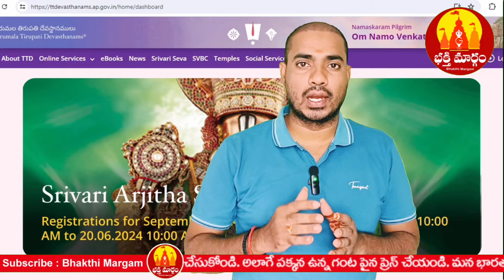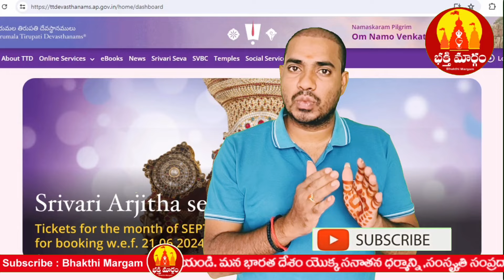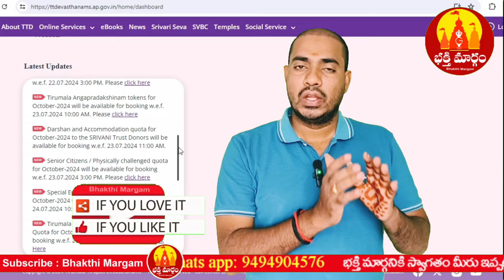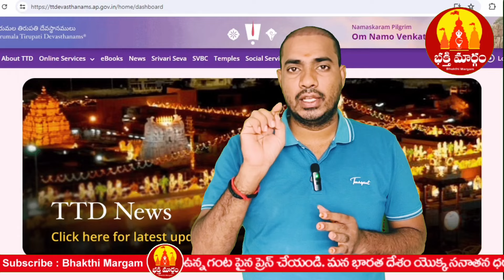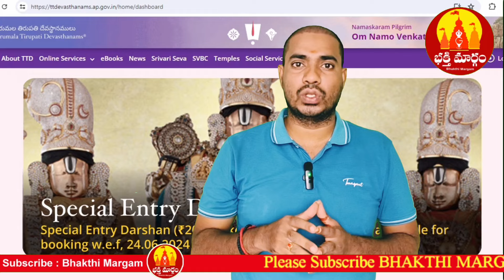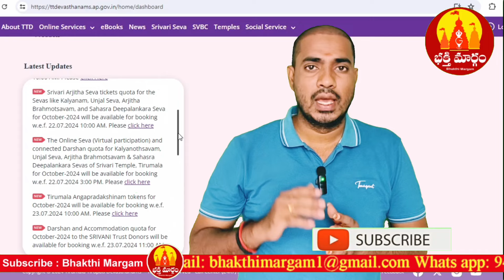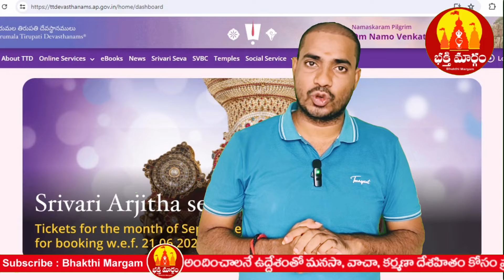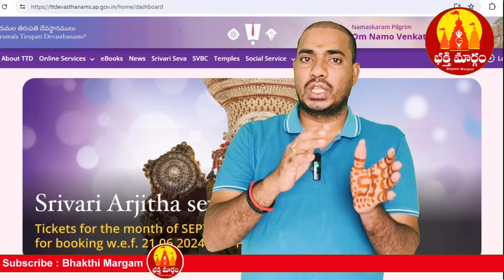breakingnews | తిరుపతి శ్రీవారి భక్తులకు శుభవార్త | Tirupati Darshan Tickets Booking Online October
Big Breaking News  తిరుపతి శ్రీవారి భక్తులకు శుభవార్త  Tirupati Darshan Tickets Booking Online For October 2024